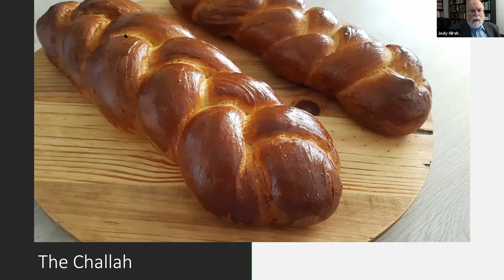Highlights from our Annual Meeting 2019-20